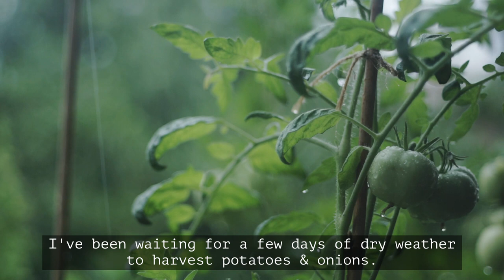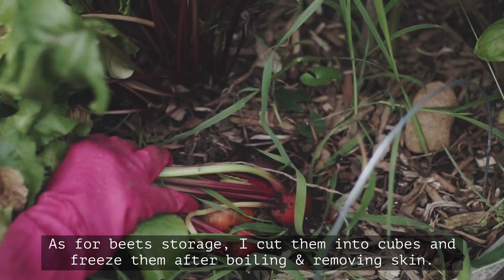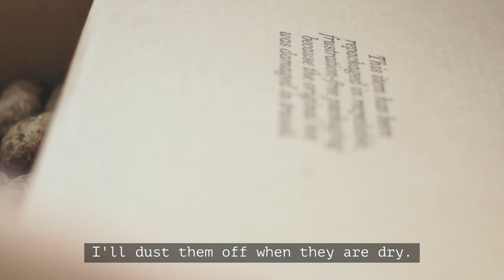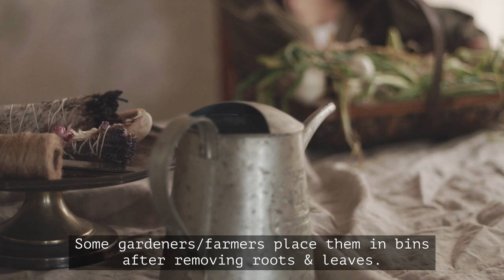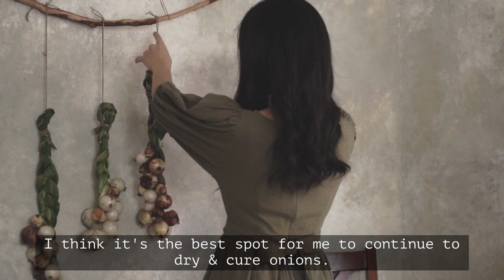DRYING & CURING ONIONS after harvest | How I braid onions | No dig + balcony garden summer harvest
🌱Drying and curing onions or potatoes after harvest is the most important step to store them for a long term. In this slow living silent vlog, I share how I braid onions to hang them for drying and curing. I also had a big summer vegetable garden harvest including cabbages, beets and potatoes from urban no dig backyard garden and small balcony garden.

{ Vegetables, Fruits & Flowers currently growing in balcony garden & no dig backyard garden }
Garlic: Moroccan Creole
Black berry: Sweetie Pie
Strawberry: Honeoye *HARVESTED
Tatsoi: NA *BOLTED
Kohlrabi: Early purple Vienna *HARVESTED
Beets: Detroit dark red, Cylindra, Bulls blood, Chioggia, Golden Detroit *HARVESTED
Carrots: Longue rouge sang, New Kuroda
Radish: Champion, White icicle *HARVESTED
Daikon radish: Minowase *BOLTED
Kale: Dino, Russian red *BOLTED
Onion: Yellow of Parma, White sweet Spanish *HARVESTED
Potatoes: NA(used store-bought as seed potatoes) *HARVESTED
Cabbage: Premium flat Dutch *HARVESTED
Lettuce: Tom Thumb, Flower, Buttercrunch, Paris island cos romaine, Black seeded Simpson *BOLTED
Chinese Broccoli: NA *BOLTED
Celery: Utah tall, Chinese celery
Spinach: Bloomsdale long standing *HARVESTED
Chard: NA
Chinese Cabbage: Chirimen Hakusai *BOLTED
Chinese chive: NA
Tomato: Spoon tomato, Barry’s crazy cherry, Pt. Pierre, Momotaro, House(started from store-bought tomatoes last year)
Pepper: California wonder, Shishito
Eggplant: Early long purple, Mitoyo, Mizu no takumi
Squash: Honeynut
Zucchini: Golden glory hybrid, Black beauty
Bitter melon: House(started from home-saved seeds)
Beans: Blue lake, Landreth
Corn: Stowell’s evergreen, Glass gem
Scallion: Evergreen
Soybean Edamame: Hokkaido black, Tankuro
Cucumber: Natsu fushinari, Aki fushinari
Long beans: Chinese red noodle, Kurosanjaku
Sunflower: Strawberry blonde
Marigold: Kililmanjaro white
Peony: Sarah Bernhardt, Felix Crousse
Snapdragon: NA
Bachelor’s button: NA
Cosmos: Sea shells
Poppy: Shirley double, Flemish antique, Frosted salmon, Mother of pearl
Aster: King size apricot, Salmon Janina
Herbs: Broad leaf Sage, Italian Oregano, Peppermint, Common Thyme, Lemon balm, chamomile, Basil

From kiko

|| Music ||

1. First light by Lane King

2. Interlude by Eleven tales